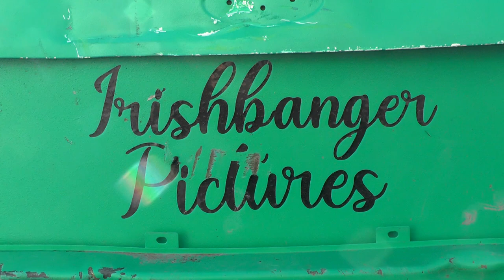Big Vans Tullyroan Oval 2022